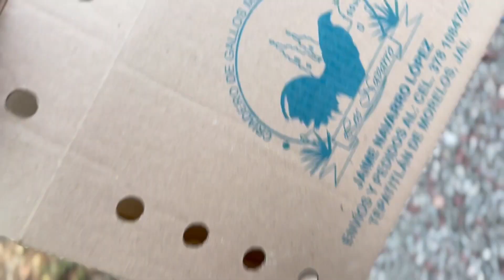Las sorpresas después del viaje a Tx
Despues de ir a dos Expos seguidas encontre asi la Gallera